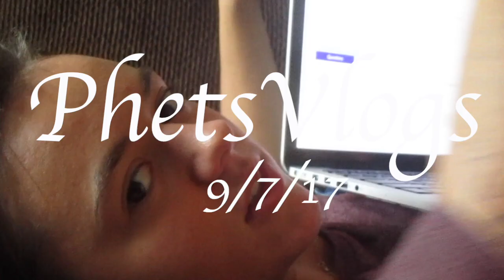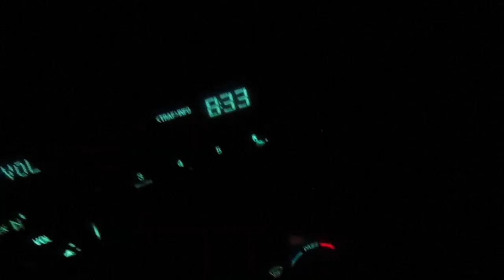FEATHER EYEBROW??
I can't even explain this vlog...